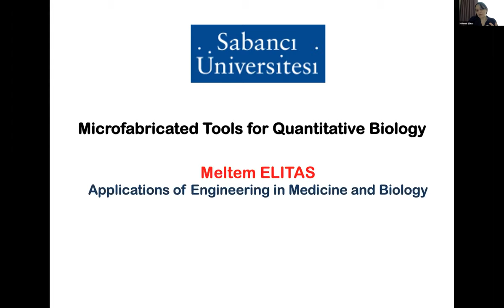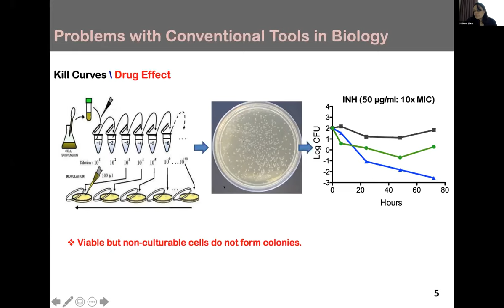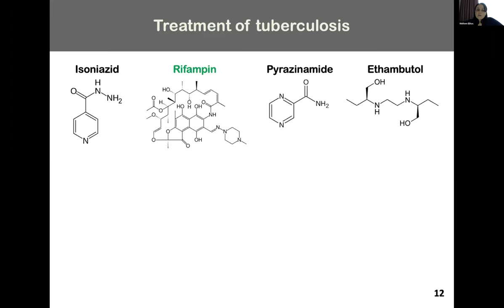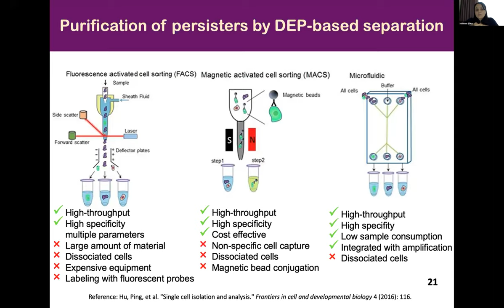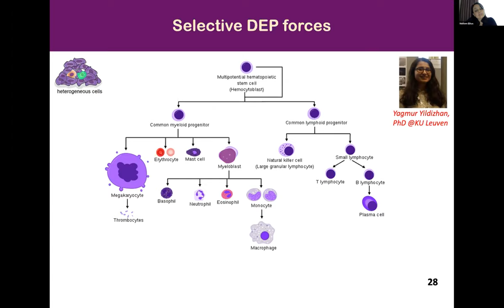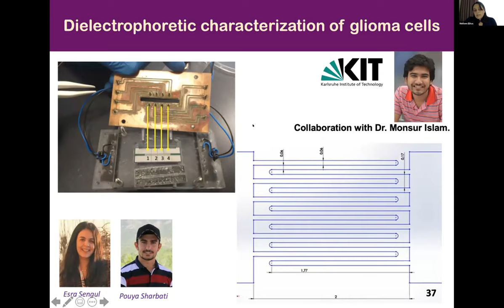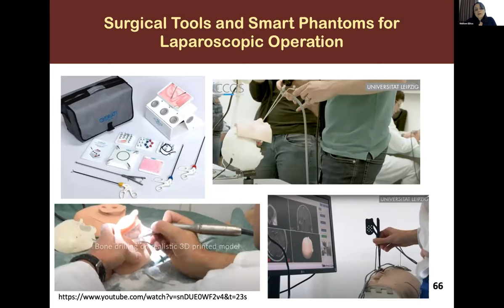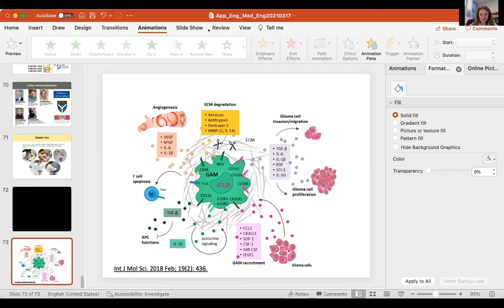"Microfabricated Tools for Quantitative Biology" - Meltem Elitaş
Abstract
Microfabricated technologies are promising tools to implement tradition of physics into biology since they provide precise measurements and quantitative data extraction. These systems enable uncovering the mystery of biological systems ranging from cellular individuality to complex tumor microenvironment. Besides, they provide rapid identification and quantitative readouts using low cost and simple devices in the field or clinics.

The first part of this talk will discuss how persister cells tolerate antibiotics. To address this question, automated time-lapse fluorescence microcopy in conjunction with microfluidic and microelectromechanical systems (MEMS) will be presented.
Second, dielectrophoretic-based separation techniques to characterize and isolate rare cells from their original population will be explained.
Next, this talk will continue to present reviewing brain tumor microenvironment to investigate mechanophenotypic properties and heterogeneity of Glioblastoma Multiforme (GBM).
At the end of this presentation, biosensor applications for detection of Genetically Modified Organisms (GMO) will be discussed.

Biography
Meltem Elitas is a faculty member at Sabanci University Mechatronics Program since 2015. She was a postdoctoral research associate in the Bioengineering Department at Yale University, Connecticut, US. She worked with Prof. Rong Fan, developed microfluidic artificial tumor microenvironment assays to study cancer heterogeneity and cancer-immune interaction. She received her Ph.D. degree in Bioengineering and Biotechnology from École Polytechnique Fédérale de Lausanne (EPFL), Lausanne, Switzerland in 2012 where she worked with Prof. John McKinney, Prof. Sebastian Maerkl, and Prof. Philippe Renaud on understanding mycobacterium persistence at single cell level using microfabricated tools. She received her M.S. degree in Mechatronics Engineering from Sabanci University, Istanbul, in 2007 where she worked with Prof. Asif Sabanovic’s research group studying function-based control. Her B.Sc. is in Electrical Engineering from Yildiz Technical University, Istanbul, in 2005. Meanwhile she studied Mathematical Engineering as a double major. Her research interests are phenotypic heterogeneity in cancer and infectious disease, single-cell microfluidic technologies, biosensors, cell imaging, and surgical tools.